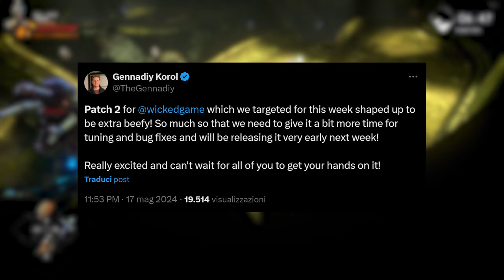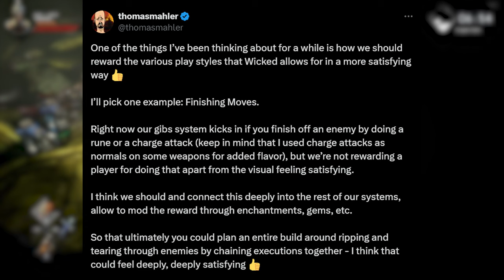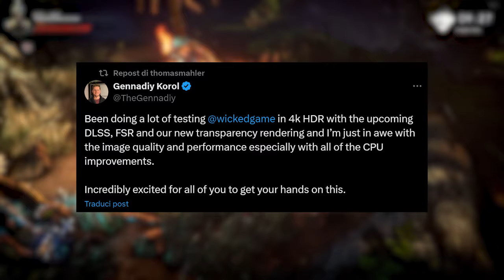No Rest For The Wicked ➤ Recap Pre-Patch 2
Come avrete letto nel post di sabato, la pubblicazione della patch è stata posticipata a questa settimana. Il lavoro richiede ulteriori sforzi e il nuovo aggiornamento si preannuncia sostanzioso.

📝 Nel post di Thomas su Twitter, si parla di migliorare le ricompense per i vari stili di gioco. Il sistema Gib 💥 attualmente si attiva con attacchi con runa 🌀 o caricati ⚔️. Thomas ha notato che non c'è una ricompensa adeguata per questi attacchi, a parte la soddisfazione visiva 👀, e propone di integrarli meglio con incantamenti ✨ e gemme 💎 per build basate sulle esecuzioni concatenate.

🕵️ Inoltre, ha evidenziato la necessità di migliorare le abilità di stealth, ricompensando i giocatori per eliminazioni furtive consecutive 🗡️. Attualmente, le build sono troppo simili tra loro e crede che maggiore diversificazione 🌈 e ricompense per la maestria delle classi possano migliorare il gioco. 🎮